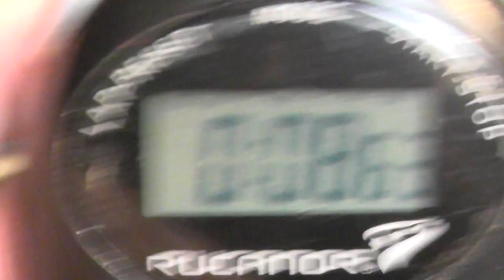3004.2 in Rangierfahrt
Märklin BR 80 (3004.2/TM800.2) mit LRA+, Zimo MX634 im Rangiergang mit 8,63 Sekunden für 18cm. Das entspricht 6,53 km/h.
Langsamer geht im Augenblick noch nicht.